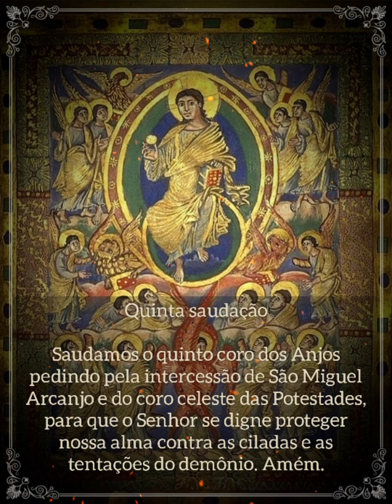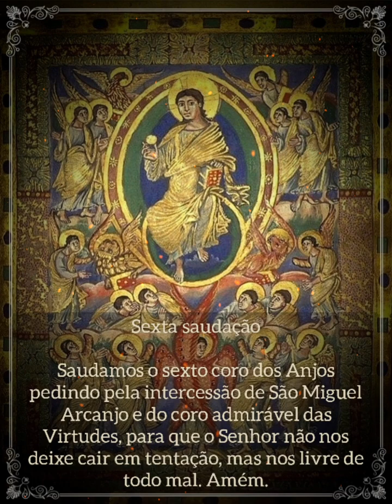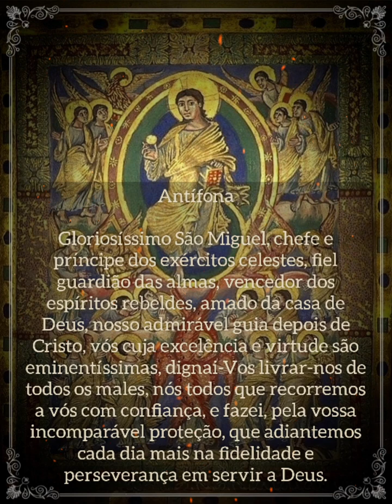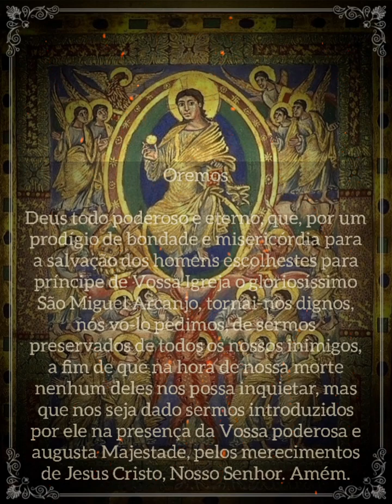Rosário dos Santos Anjos